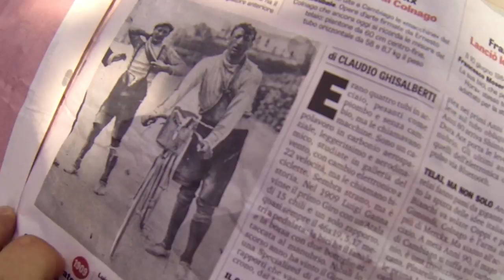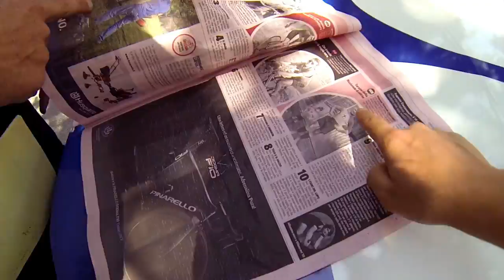Tour d'Italie 2017 - On a trouvé Martial Gayant dans le journal !